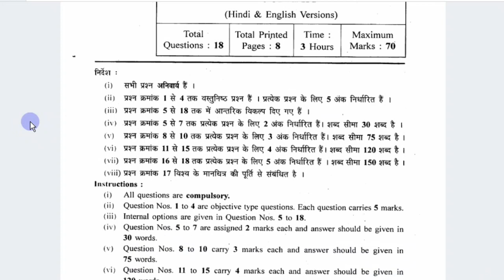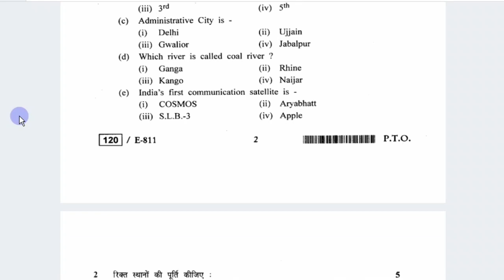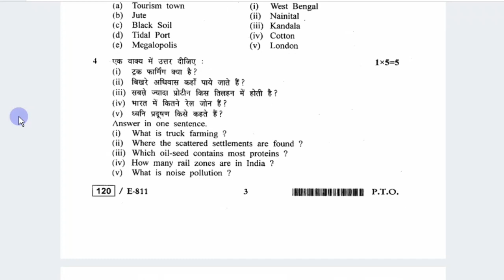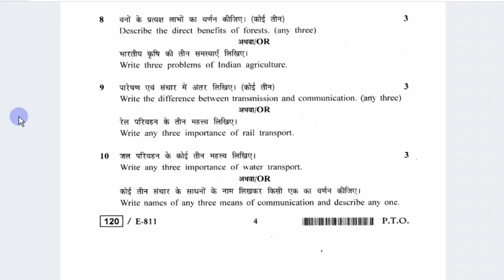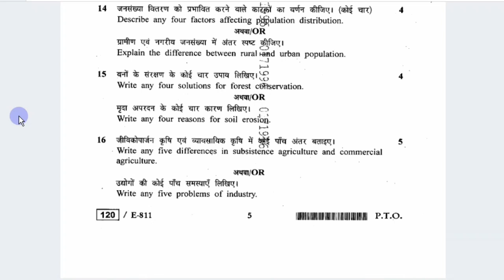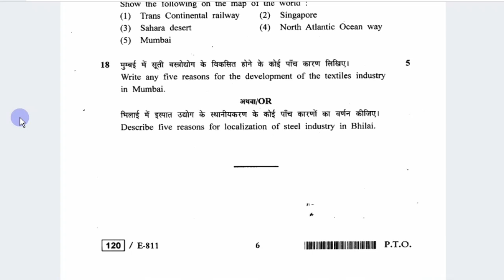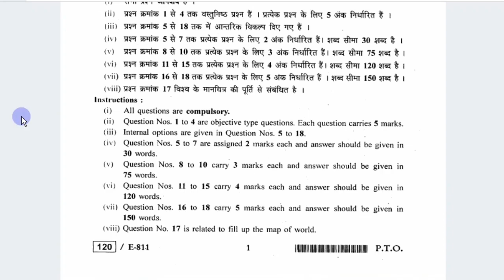Class 12th Geography Varshik Paper 2022 || कक्षा 12वीं भूगोल वार्षिक पेपर 2022 MPBoard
Class 12th Geography Varshik Paper 2022 || कक्षा 12वीं भूगोल वार्षिक पेपर 2022 MPBoard?@maneeshsingkushwaha

कक्षा 12 भूगोल का पेपर 2022 कक्षा 12 भूगोल वार्षिक पेपर 2022 एमपी बोर्ड कक्षा 12 भूगोल का पेपर कक्षा 12 भूगोल क्वेश्चन पेपर 2022 कक्षा 12 भूगोल एनुअल पेपर 2022 भूगोल वार्षिक पेपर कक्षा 12 2022 कक्षा 12 भूगोल मॉडल पेपर संपूर्ण हल भूगोल का पेपर कक्षा 12 2022 कक्षा 12 भूगोल वार्षिक पेपर संपूर्ण हल 2022 भूगोल का पेपर कक्षा 12 कक्षा 12 ज्योग्राफी वार्षिक पेपर 2022 कक्षा 12 ज्योग्राफी का पेपर 2022 कक्षा 12 ज्योग्राफी परीक्षा 2022 कक्षा 12 ज्योग्राफी एमपी बोर्ड परीक्षा 2022 कक्षा 12 भूगोल का पेपर एमपी बोर्ड कक्षा 12 वार्षिक परीक्षा 2022 एमपी बोर्ड भूगोल कक्षा 12 वार्षिक पेपर 2022 कक्षा 12 भूगोल पेपर 2022 कक्षा 12 भूगोल वार्षिक लीक पेपर 2022 भूगोल वार्षिक पेपर 2022 कक्षा 12 भूगोल वार्षिक पेपर कक्षा 12 2022 कक्षा 12 भूगोल वार्षिक पेपर 2022 एमपी बोर्ड भूगोल वार्षिक लीक पेपर 2022 एमपी बोर्ड भूगोल वार्षिक लीक पेपर कक्षा 12 2022 कक्षा 12 भूगोल का पेपर कक्षा 12 भूगोल का रियल पेफर आ गया है देख लो कक्षा 12 भूगोल 9 मार्च का पेपर लीक पेपर आ गया है जल्दी देख लो 2022 कक्षा 12 भूगोल 9 मार्च का पेपर 2022 एमपी बोर्ड

कक्षा 12 भूगोल का पेपर 2022
कक्षा 12 भूगोल वार्षिक पेपर 2022
कक्षा 12 भूगोल वार्षिक पेपर संपूर्ण हल 2022
भूगोल वार्षिक पेपर कक्षा 12 2022
कक्षा 12 भूगोल लीक पेपर 2022 एमपी बोर्ड
कक्षा 12 भूगोल वार्षिक लीक पेपर 2022 एमपी बोर्ड
भूगोल का पेपर कक्षा 12
कक्षा 12 भूगोल का पेपर
कक्षा 12 भूगोल वार्षिक पेपर
भूगोल कक्षा 12 वार्षिक पेपर 2022
भूगोल वार्षिक लीक पेपर कक्षा 12 2022
कक्षा 12 भूगोल 100% रियल पेपर 2022
कक्षा 12 भूगोल 100% रियल पेपर
भूगोल लीक पेपर कक्षा 12 2022
भूगोल लीक पेपर 2022 एमपी बोर्ड
भूगोल 100% रियल पेपर 2022 एमपी बोर्ड
कक्षा 12 भूगोल फाइनल पेपर 2022
कक्षा 12 भूगोल असली पेपर 2022
भूगोल का असली पेपर कक्षा 12 2022

class 12 Geography varshik paper 2022
class 12 Geography varshik Question Paper 2022
class 12 Geography annual paper 2022
class 12 Geography annual Pariksha paper 2022
class 12 geography MP Board pariksha 2022
class 12 Geography MP Board pariksha 9 March ka paper 2022
class 12 Geography final paper 2022 MP Board
Geography leaked paper class 12
geography varshik paper class 12 2022
Geography ka paper kaksha 12 2022
Geography ka asali paper kaksha 12 2022
kaksha 12 Geography 100% real paper 2022
kaksha 12 Geography leaked paper 2022
class 12 Geography solved paper 2022
class 12 Geography varshik solved paper 2022
kaksha 12 bhugol ka paper 2022
kaksha 12 bhugol ka asali paper 2022
kaksha 12 bhugol Pariksha 2022 MP Board
bhugol varshik paper kaksha 12
bhugol ka paper kaksha 12
bhugol asli paper kaksha 12
bhugol leak paper kaksha 12 2022
bhugol leaked paper kaksha 12 2022
bhugol 9 March ka paper kaksha 12 2022
kaksha 12 bhugol ka varshik paper full solution ke sath 2022